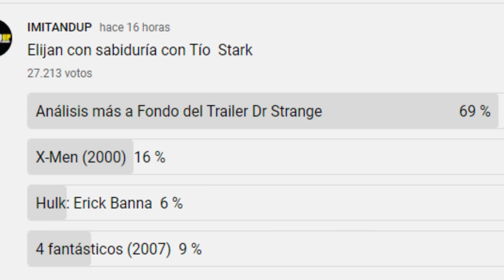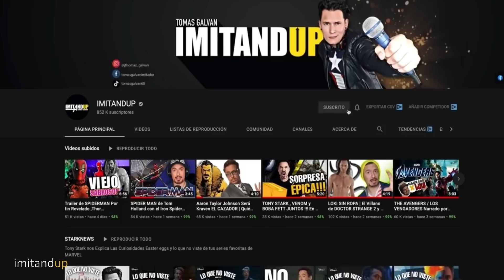Doctor Strange in The Multiverse of Madness Trailers explicados en orden CURIOSIDADES por Tony Stark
SÍGUEME y Te amare más
Tony Stark te explica las curiosidades del nuevo tráiler de Doctor Strange in The Multiverse of  Madness con curiosidades que no viste explicado en orden cronológico